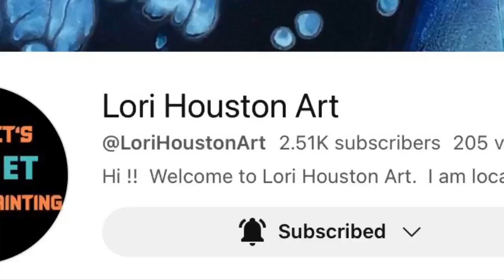Fluid Art Express Birthday Special for Sweet Wombat Darren Nixon (Venom Fluid Art)!! 🎂🎉🎁🎈🎈🎈♥️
Hello Everyone! , So this Sunday the 27th is a huge Special Fluid Art Express because its my Sweet Wombats BFFs Darren Nixon BIRTHDAY!! 🎂🎉🎀🎈🎈🎈 Starting Sunday August 27th at 3pm pst, 5pm cst, 6pm est for the USA,  11pm UK midnight in Europe and 8am Sydney. 🥰
It's a weekly collaboration with other artists on YouTube.
This week we have our very special guest's ..  the amazing
Lori Houston  , Nathan Lindsell and Angie Mason !

Just click on the playlist,  kick back and enjoy the ride! You dont want to miss this so come join us and help celebrate with us!!  🥰💜